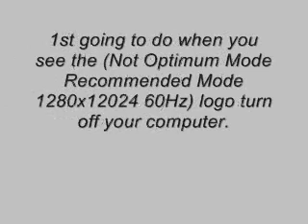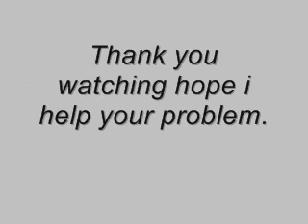How to Fix Resolution Screen (Not Optimum Mode Recommended Mode 1280x12024 60Hz)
Thank you watching live a comment and i try to reply your comments..